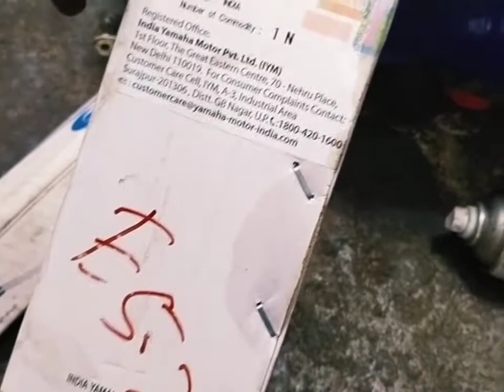R15 Bs6 body part service 2020